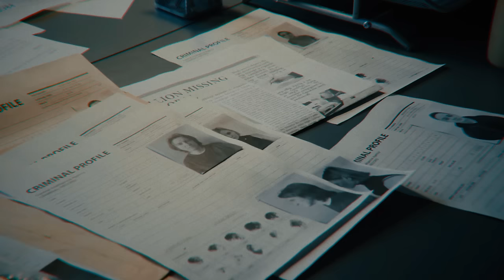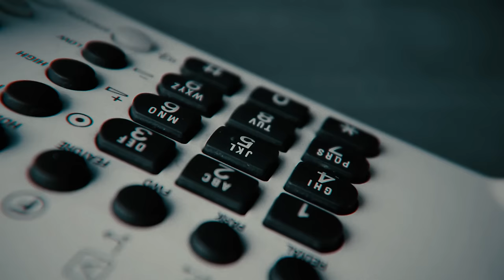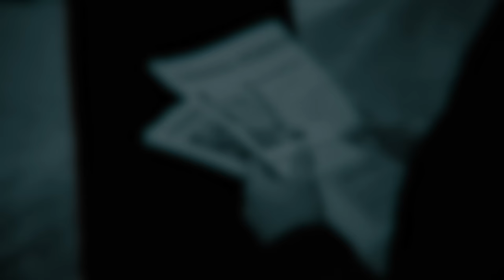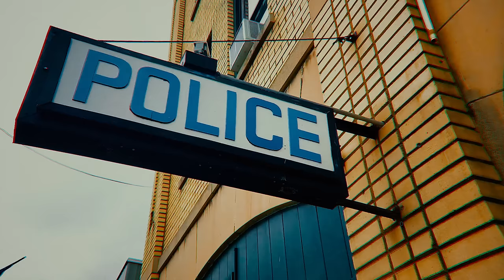5 Scary Unsolved Mysteries with Creepy CCTV Footage